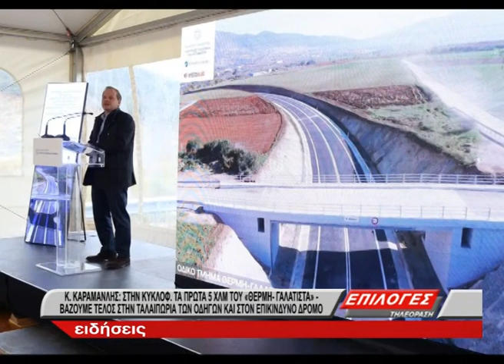Κώστας Καραμανλής: Στην κυκλοφορία τα πρώτα 5 χλμ του «Θέρμη - Γαλάτιστα»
Στην κυκλοφορία δόθηκαν τα πρώτα 5 χλμ του τμήματος «Θέρμη- Γαλάτιστα», του οδικού άξονα «Θεσσαλονίκη – Πολύγυρος», παρουσία του Υπουργού Υποδομών και Μεταφορών, κ. Κώστα Καραμανλή και του Υφυπουργού Υποδομών, κ. Γιώργου Καραγιάννη.